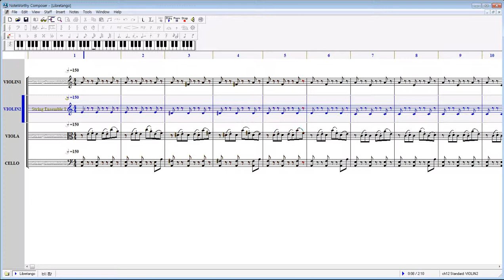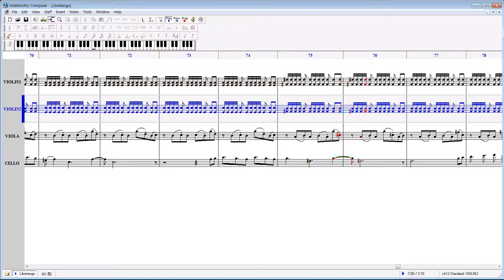Libretango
vln+vla+vc
엄청 막만들었다..